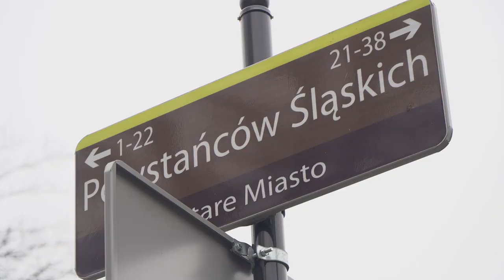Dzień dobry, tu Opole - 12.01.2022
Spore utrudnienia czekają pieszych i kierowców na Pasiece w Opolu w związku z przebudową wiaduktu kolejowego 🚅 na ul. Powstańców Śląskich. Szczegóły w naszym materiale 🎞️